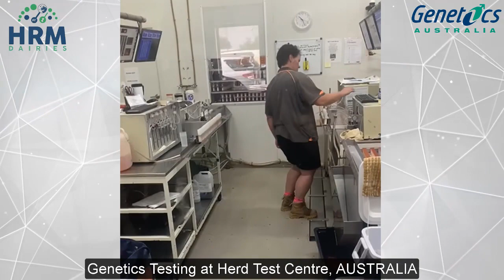Mastitis relation with Genetics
A co relation of mastitis with genetics , a data collected from milk samples of cows to check cell count , fat , protein and overall production.

A great learning to know how advanced world is-

ماسٹائٹس کا جینیات کے ساتھ باہمی تعلق، گائے کے دودھ کے نمونوں سے سیل کی تعداد، مکھن کی چربی، پروٹین اور مجموعی پیداوار کی جانچ کے لیے جمع کردہ ڈیٹا۔

یہ جاننے کے لیے کہ دنیا کتنی ترقی یافتہ ہے